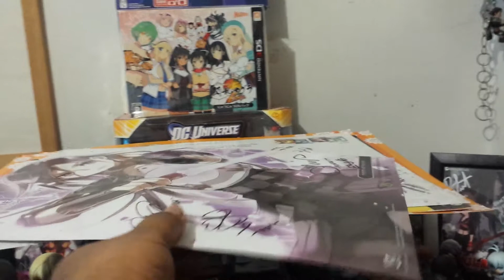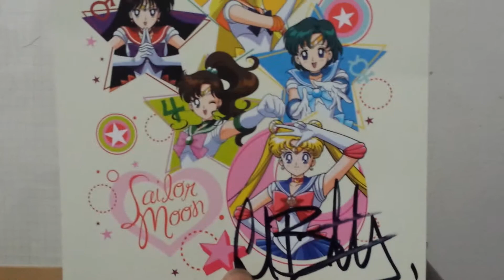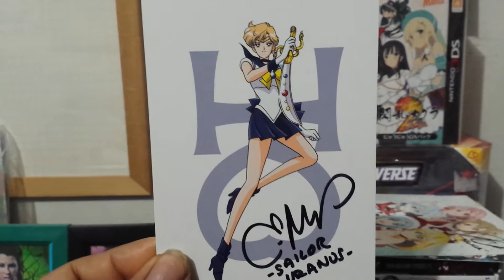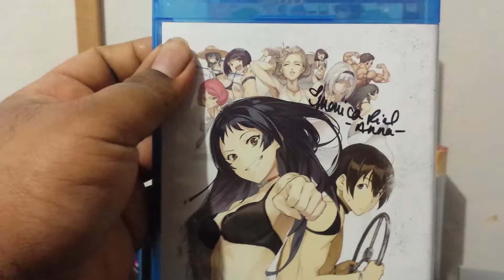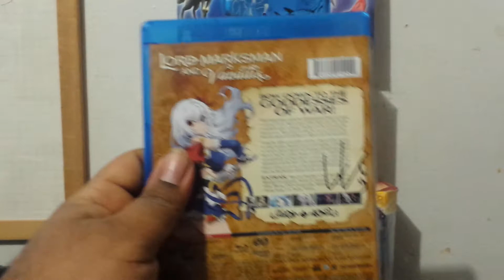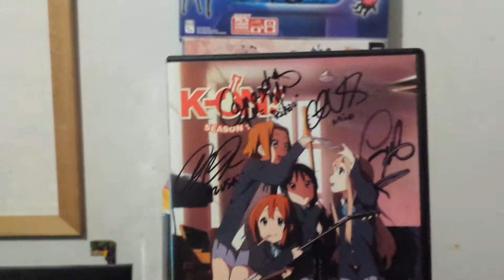Shuto Con 2017 Autographs haul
Here's my haul of autographs going to shuto con for the first time